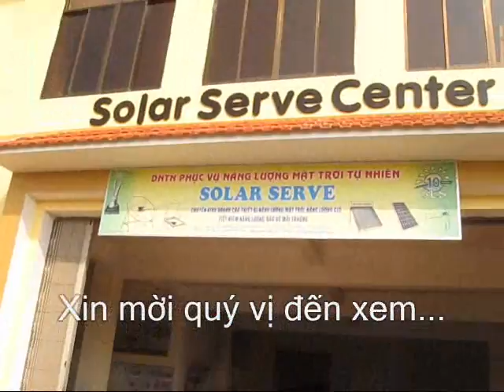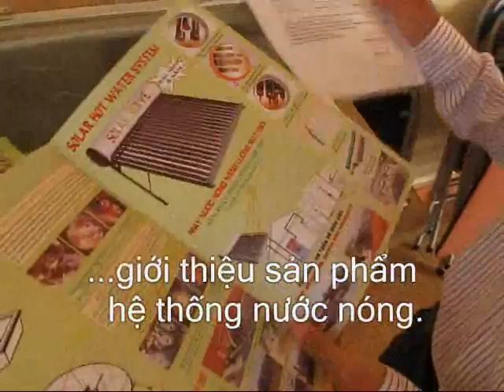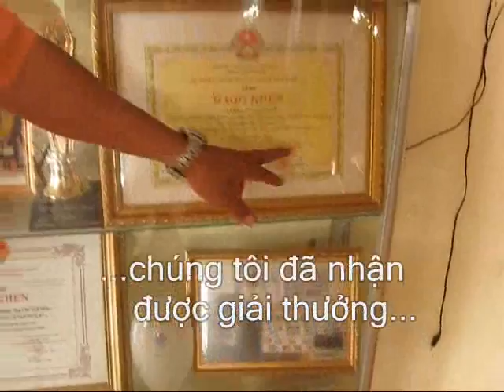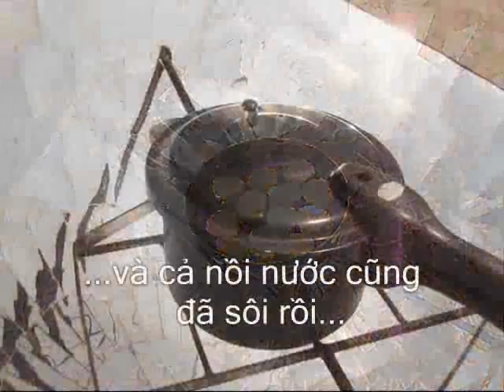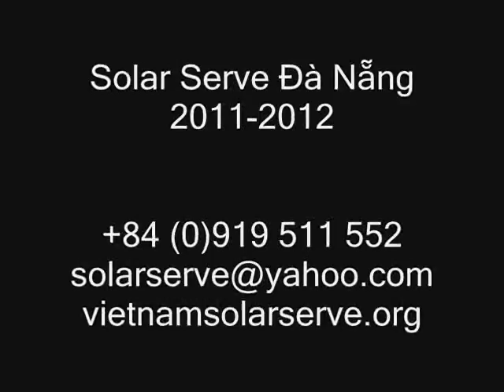Sản xuất bếp năng lượng mặt trời và nhiều sản phẩm nữa ở Đà Nẵng.wmv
Solar Serve không chỉ hỗ trợ dự án từ thiện nhưng còn là một doanh nghiệp xã hội. Cả hai mục đích đem lại lợi ích cho cả người nghèo và người giàu, với nguồn năng lượng thay thế giúp họ khai thác một cách triệt để. Những chiếc bếp năng lượng mặt trời và những sáng chế khác sẽ được chế tạo bởi những nhân viên trong trung tâm tại Đà Nẵng.